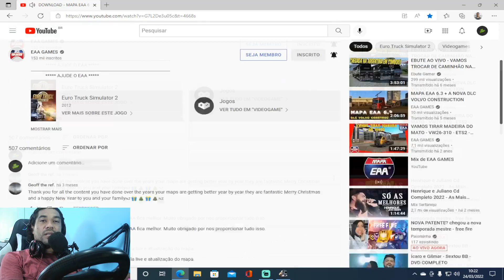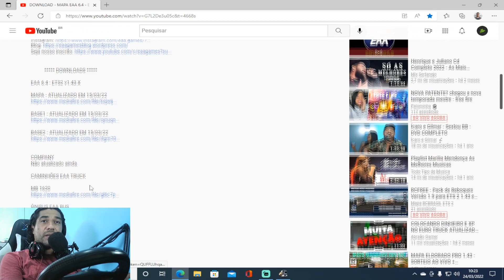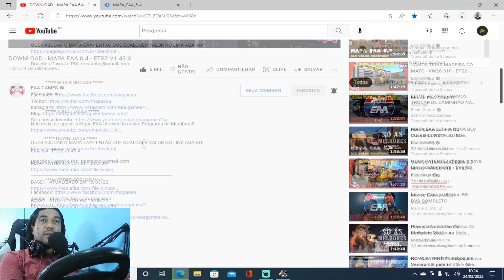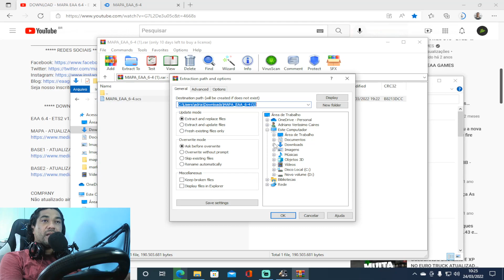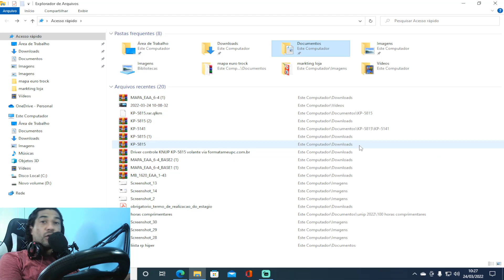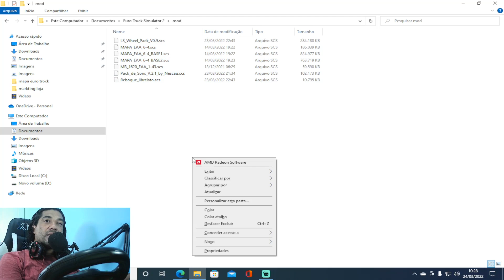MAPA BRASILEIRO COMO BAIXAR E INSTALAR MAPA DO BRASIL NO EURO TRUCK SIMULATOR 2 EAA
Nesse vídeo estrei mostrando como baixar e instalar os mods necessário pra jogar no MAPA BRASILEIRO  E JOGAR NO  MAPA DO BRASIL NO EURO TRUCK SIMULATOR 2 EAA   @Euro Truck Simulator 2 - Topic  mods criado pela galera @TIORESTANHO agradeço a meu amigo @marcoswulff133 @mowwulff5

Programa que eu uso para transmissão de LIVE e GRAVAÇÃO de videos

Meu PC!!!
CPU 4.0GHz
16 GB RAM
Placa de vídeo R9 390 GAMING 8G